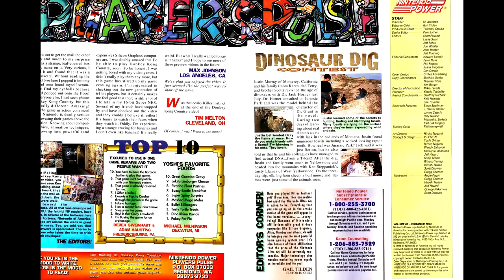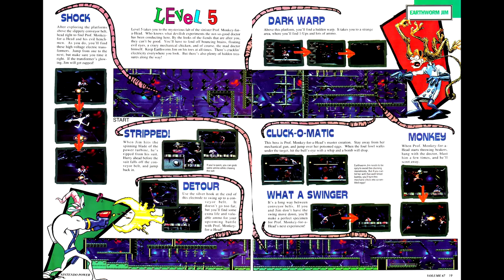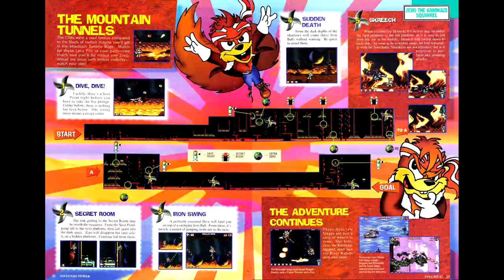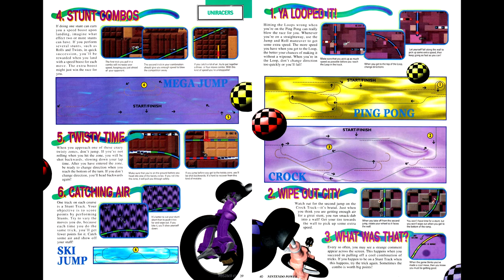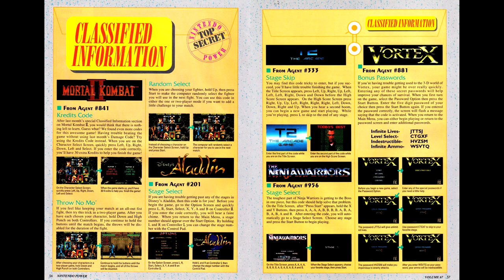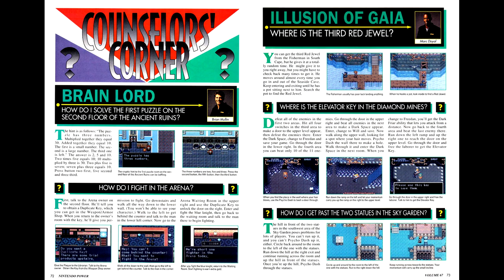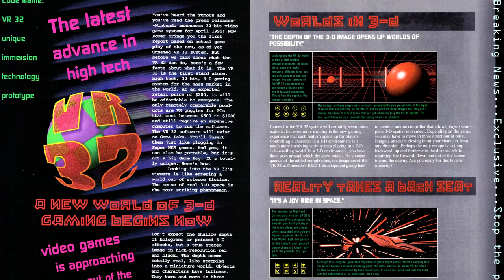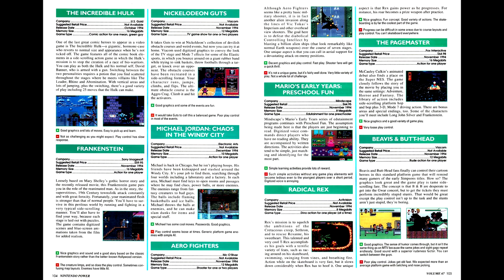Nintendo Power Retrospectives - Part 88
This time we have what might be the last new NES game to be featured in Nintendo Power.

Games Reviewed:
Demon's Crest - Capcom
Earthworm Jim - Interplay
Zero the Kamikaze Squirrel - Sunsoft
Super Return of the Jedi - Lucasarts
Uniracers - Nintendo
The Great Circus Mystery - Capcom
Mickey Mania - Virgin Interactive
Tin Star - Acclaim
Final Fantasy III - Square
Wario's Woods - Nintendo
Samurai Shodown (GB) - Takara
Wario Blast - Nintendo